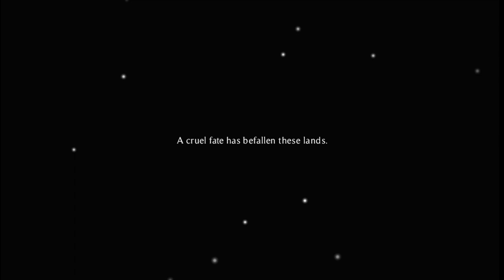Transcendence Legacy – Voidswept - Gameplay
Transcendence Legacy – Voidswept is a fantasy 2D turn-based RPG set in a world ruined by a great catastrophe.

One year prior, a dark cloud of emptiness shrouded the land and gave birth to unknown malicious creatures. Faced with an unforeseen calamity, the civilization of humanity collapsed in an instant. Then, strange ruins began to appear throughout the land.
Transcendence Legacy
Transcendence Legacy
Transcendence Legacy